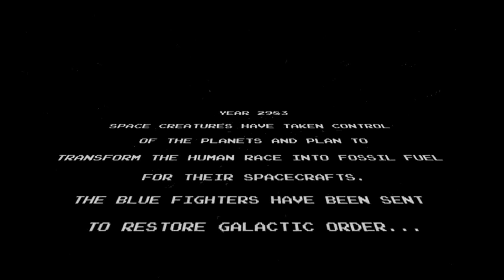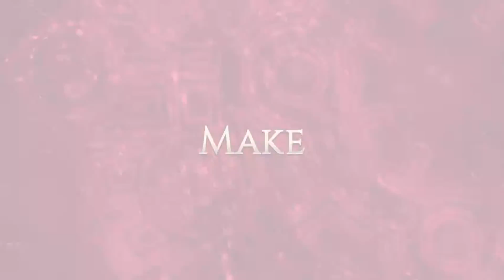SteamBro: New Games - Full (2016-05-03 #084753)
00:04 Call of Duty&x00ae: Infinite Warfare
03:28 Battleborn
16:01 Neon Drive
16:33 LASTFIGHT
17:20 GIBZ
18:21 Bullet Force
19:29 Super Blue Fighter
20:21 Sinful Eden